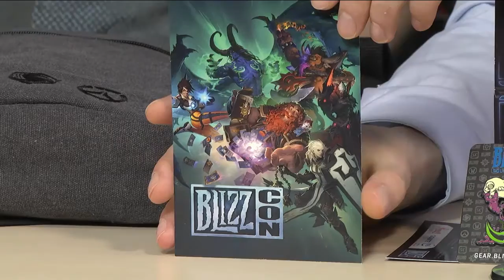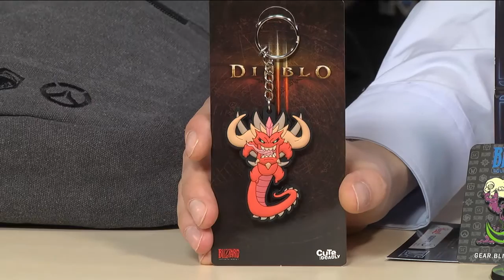Blizzcon 2015 - Unboxing des Blizzcon Goodie Bags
Boxenstopp mal anders - wir packen das Goodie Bag der Blizzcon 2015 aus. Das gabs exklusiv für Besucher der Fan-Messe sowie Käufer des virtuellen Tickets. Kollege Philipp Elsner war vor Ort und zeigt Sebastian, welche Beute er gemacht hat.